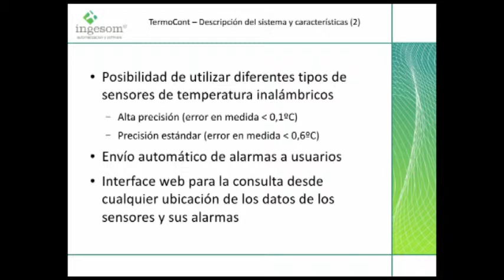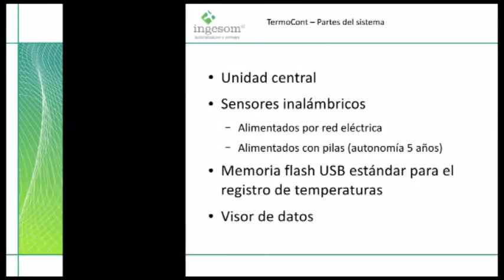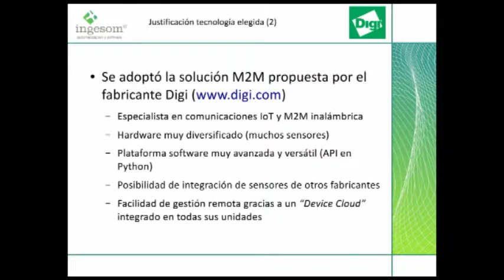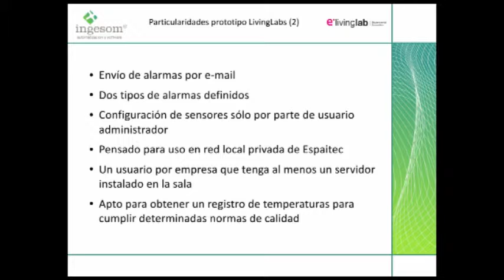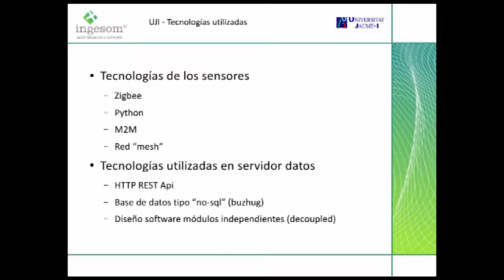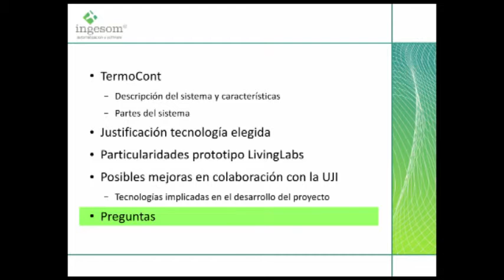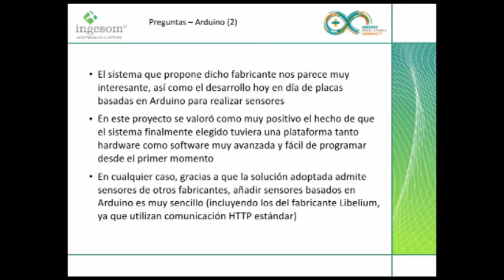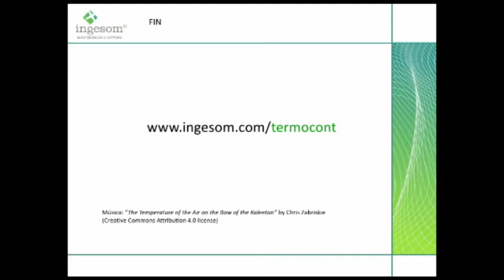Proyecto Termcont, control de temperaturas en aulas y salas UJI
SmartCampus del e'LivingLab de espaitec
Realización: Diego Climent
Cámara: Manuel Casany